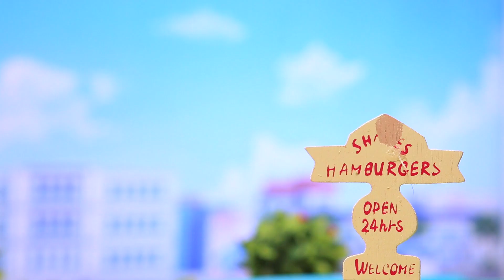Titipo Açılış şarkısı (kağıt oyuncak versiyonu) l Çocuklar İçin Şarkı l Küçük Tren Titipo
Titipo, Titipo, Hey!
Titi-liti Titipo, iş başında eğlenir, küçük tren Titipo.

Titipo, Titipo, Hey!
Titi-liti Titipo, hızla gid er! Titi-liti-Tili, Titipo.

Karlı, yağmurlu, güneşli, hava durumu önemsiz.
Ray üstünde yolculuk giden
sıkı dostlarız biz. Titipo, titipo, titi-liti Titipo.
(Oh! Evet!)

Titipo, Titipo, Hey! Titi-liti Titipo,
iş başında eğlenir, küçük tren Titipo.
Titipo, Titipo, Hey!
Titi-liti Titipo, hızla gider! Titi-liti-Tili, Titipo
Evet! (Evet!)
hızla gider! Titi-liti-Tili, Titipo.
Hızla gider! Titi-liti-Tili, Titipooooo